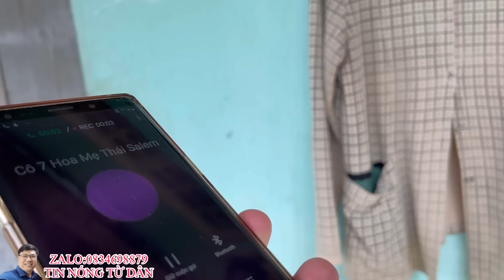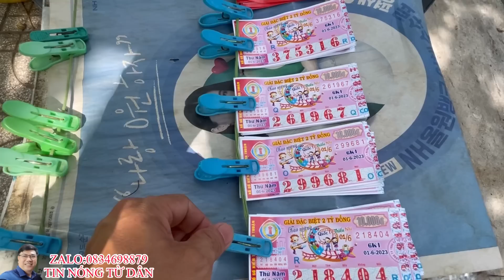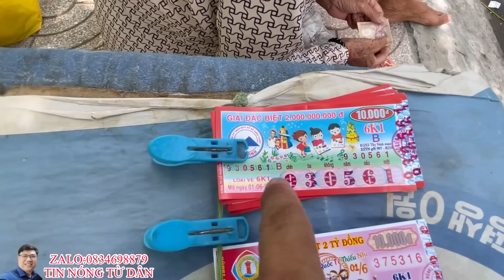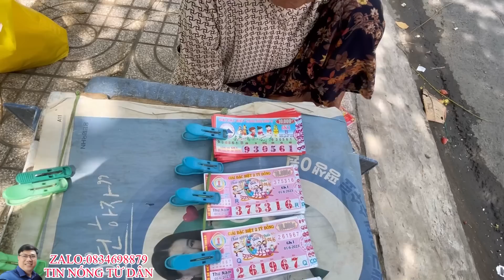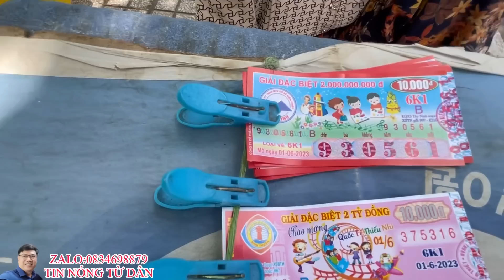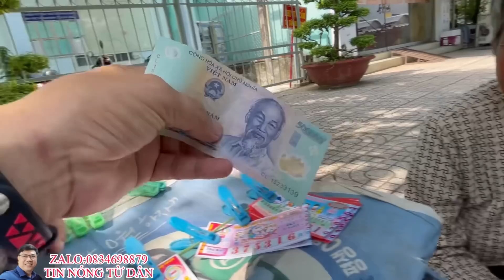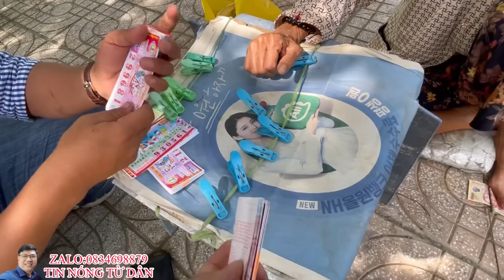Cô Bảy Mẹ Salem nhận tin bất ngờ